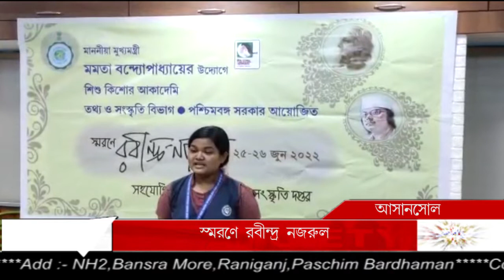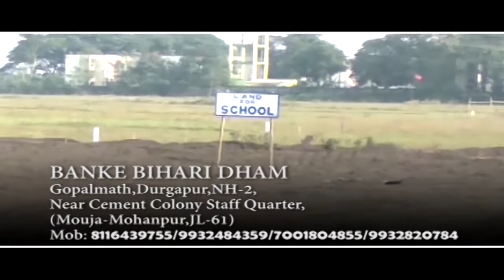Asansol-এ কিশোর একাডেমির উদ্যোগে স্মরণে রবীন্দ্র-নজরুল অনুষ্ঠান উপলক্ষে বক্তৃতা প্রতিযোগিতার আয়োজন